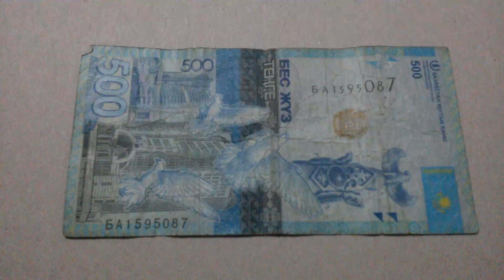БАНКНОТА 500 ТЕНГЕ № серии БА1595087 на картонной поверхности Восьмого Марта - ДЕНЕЖНЫЙ ПОТОК